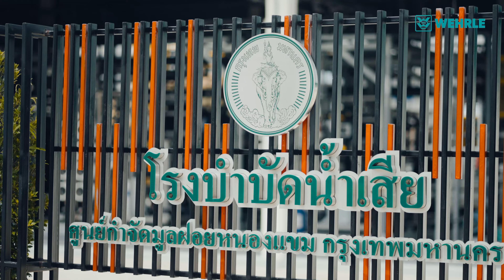Testimonial Nhong Khaem - Landfill leachate treatment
2021 Bangkok, Nhong Khaem – Together with its Thai cooperation partner E-Square, WEHRLE is building a wastewater treatment plant for the Bangkok Metropolitan Administration (BMA).

The plant in the south of Bangkok treats the leachate resulting from temporary waste storage. Through synergetic process combinations, the plant cleans the heavily contaminated leachate and allows the purified water to be reused for other cleaning processes. By combining different treatment technologies, the plant meets strict discharge requirements and generates low quantities of residual waste. The customer benefits from reliable treatment technology, low disposal costs and thus contributes to the sustainable use of water as a resource.